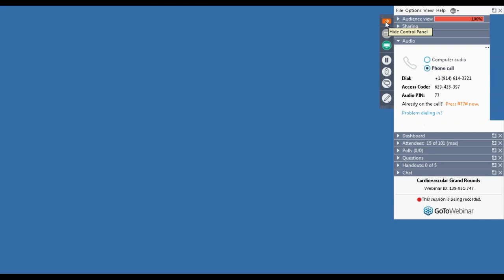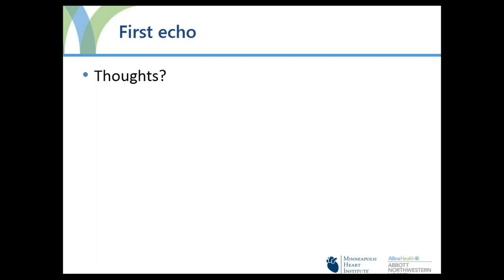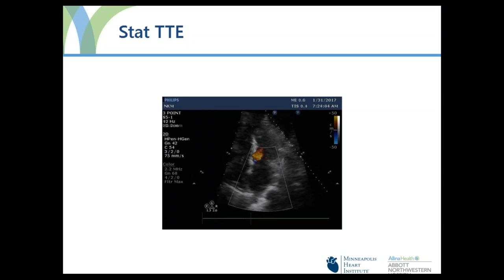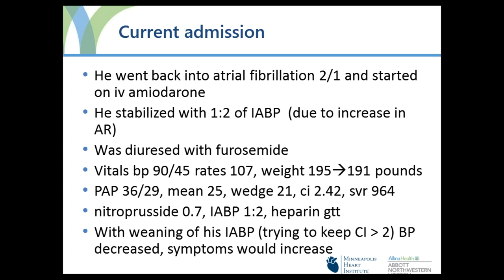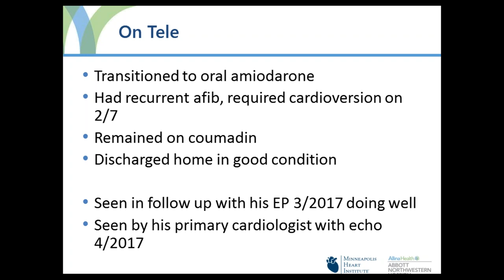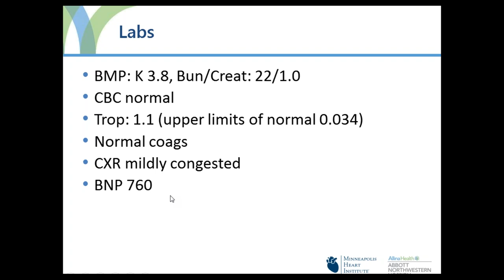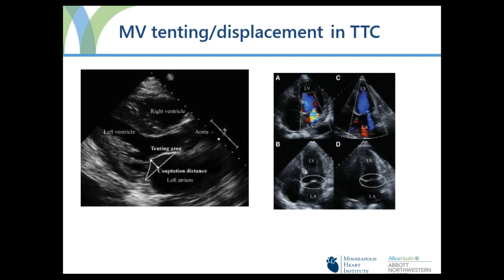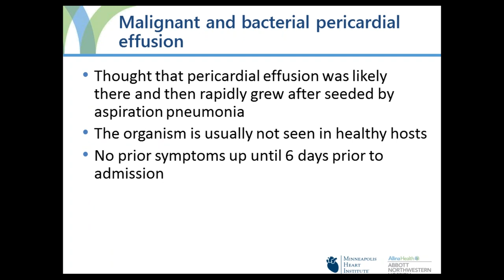Retu Saxena - Cardiology Case Carousel - 5/15/2017